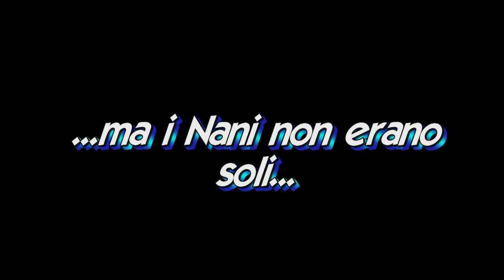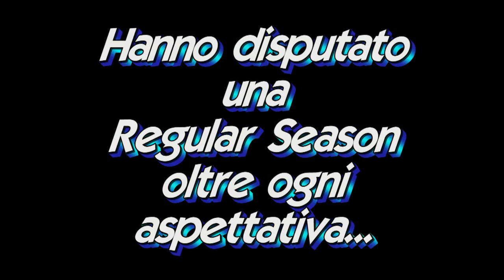PIANETA KELLER - TRAILER: LE FINALI - "Siete il nostro ORGOGLIO!"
"E ricordatevi, comunque vada... SIETE IL NOSTRO ORGOGLIO!".
Per i nostri Leoni da Società e Staff.